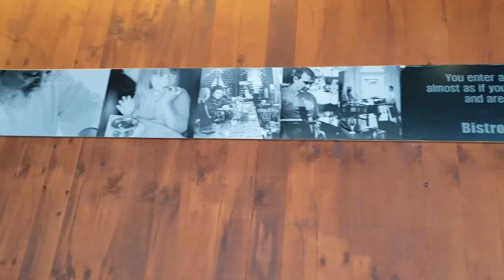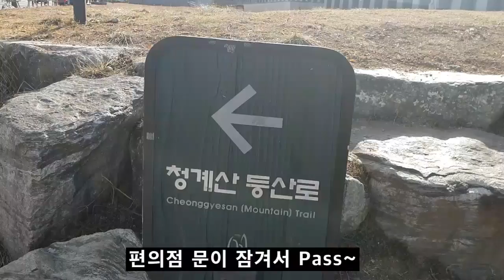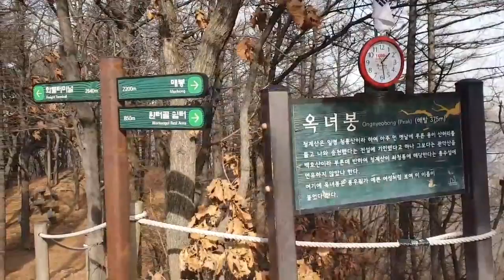설연휴 Vlog - 지인 만나고...청계산...이번엔 정상에 오르다!!!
노란 잠수함의 우아한 탐구생활^^

*장비소개 :
핸드폰 촬영시 - 갤럭시 S9